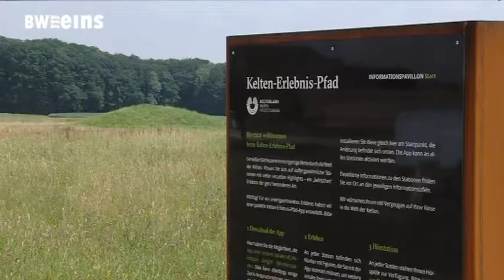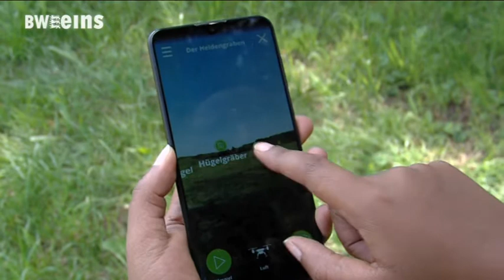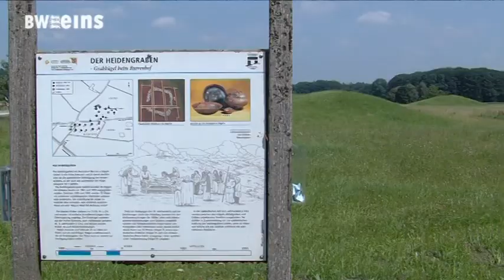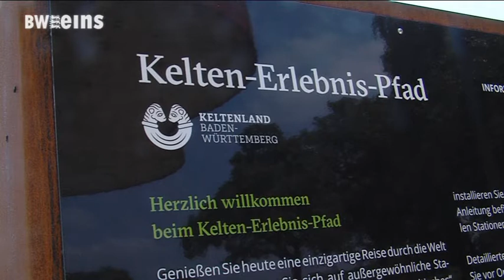BWeins Sendung vom 21.07.2021